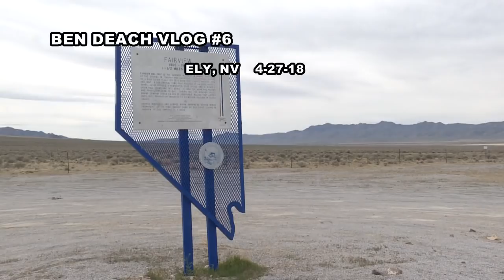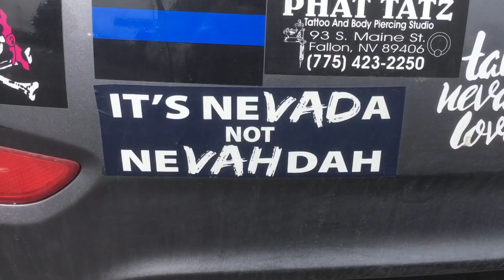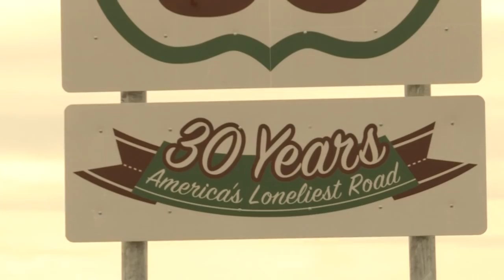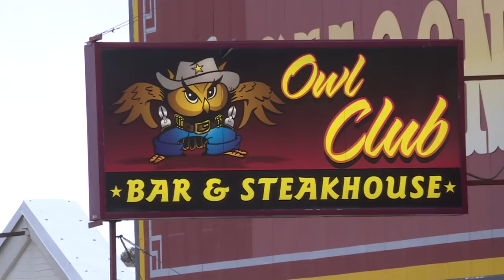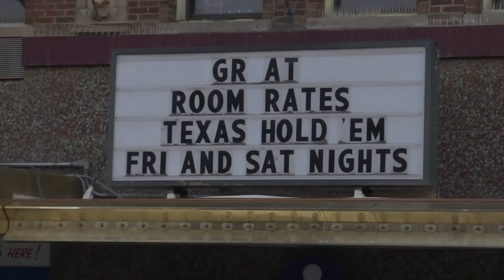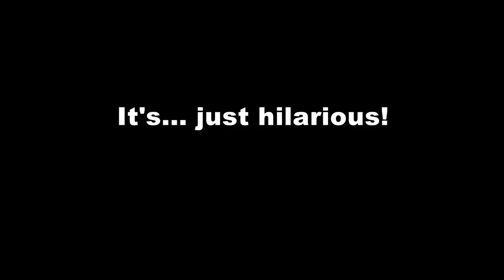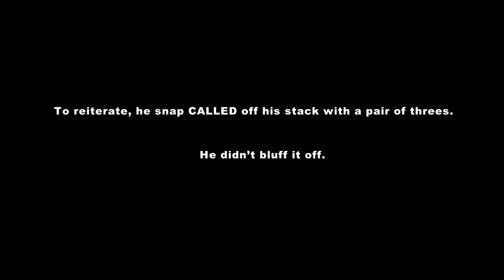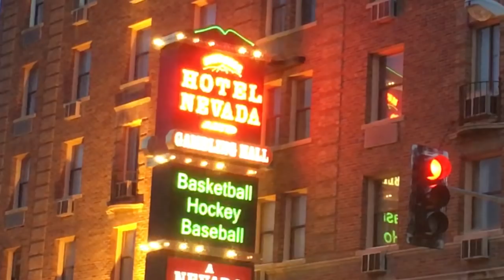The OCTO CRAB destroys a set of aces! | Poker Vlog 6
In vlog 6, I made a journey through the Nevada desert on a stretch of US 50 known as the loneliest road in America. While on that drive, I discuss two hands where I flop sets of aces - with very different outcomes!